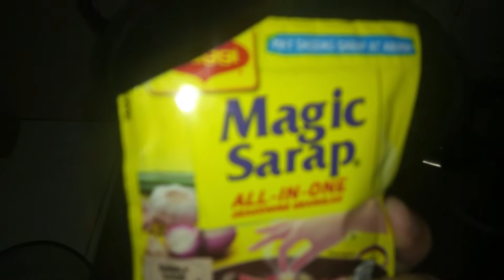Real Quick Sinigang na Bangus Recipe By|Food is Life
This vedio will show you how to cook Real Quick Sinigang na Bangus Recipe. This Sinigang na Bangus recipe here is basic, but it is my favorite among the versions that I have tried. It is simple and delicious. Enjoy Watching Guys. God Bless 🙂